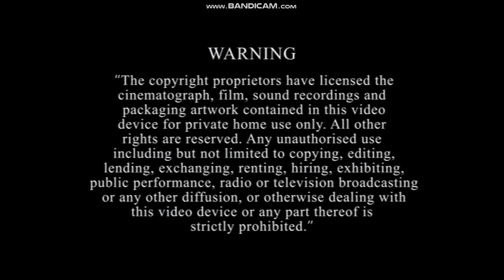Opening To Thomas & Friends: Journey Beyond Sodor The Movie 2017 UK DVD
Copyright Goes To Mattel.
1. Warning Screen
2. Mattel Creations Logo
3. Thomas & Friends Extraordinary Engines DVD, & Digital Promo
4. Title Still
5. Menu
6. Hit Entertainment Logo
7. Start of feature.